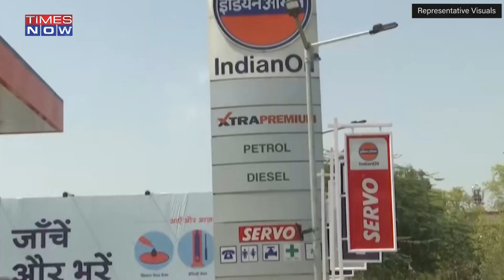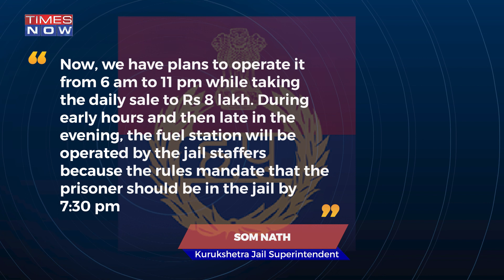Haryana Wants To Set Up Fuel Pumps In Jails; Here’s Why | English News | National News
The Haryana govt has planned to set up fuel stations on the outer premises of 11 Haryana jails. It is being done on the pattern of similar fuel stations in Telangana. The state will set up these jail filling stations in association with the Indian Oil Corporation Limited.